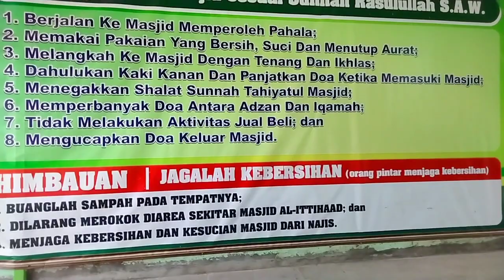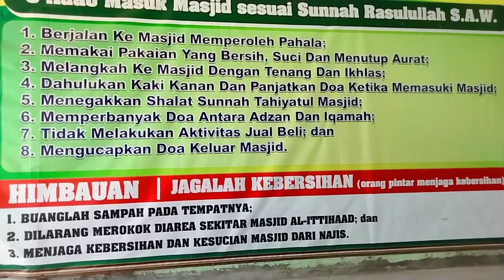Sunnah Masuk Masjid